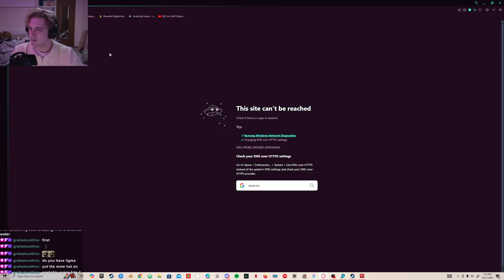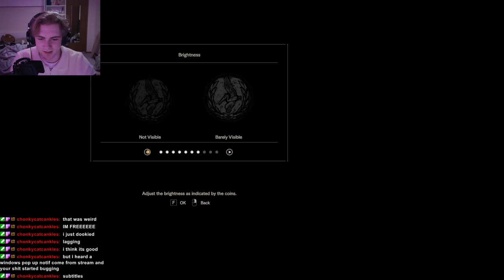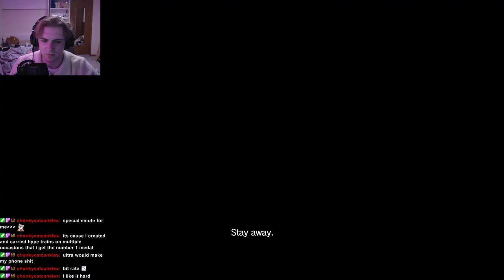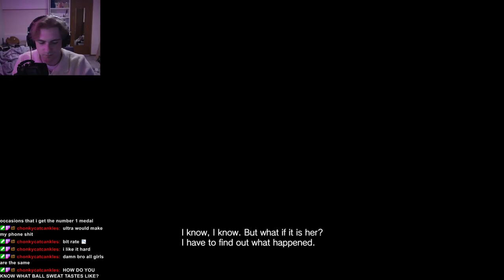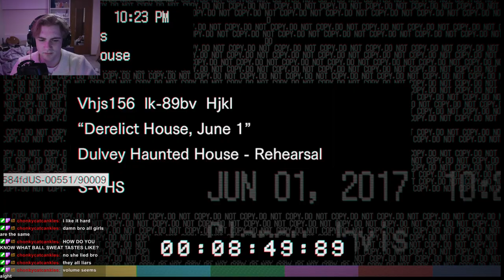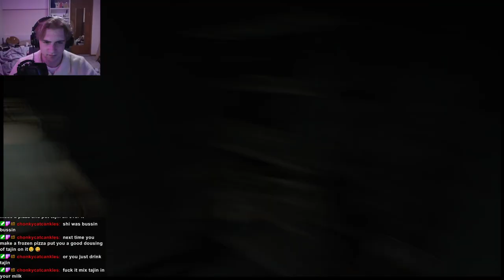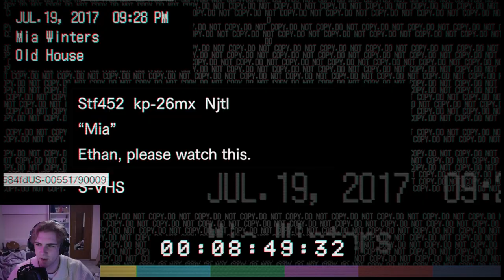Is this the scariest RE? (Resident Evil 7: Biohazard)